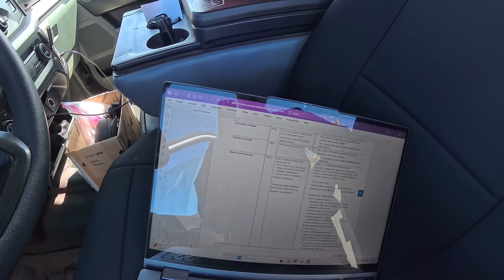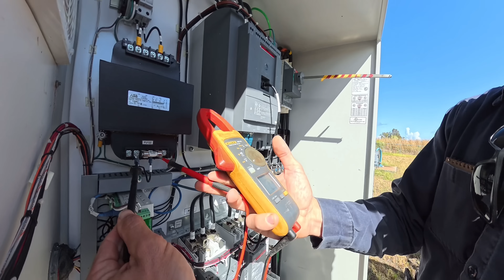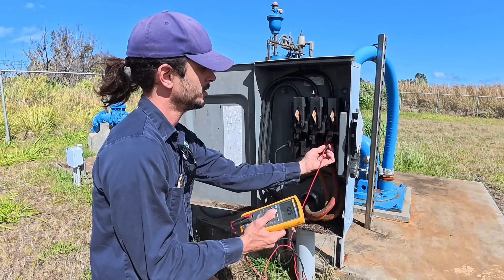100 Horsepower Motor isn't Starting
In this video I troubleshoot a 100hp well pump that is not starting anymore. After performing tests, I isolate the issue to the ABB reduced voltage soft starter.